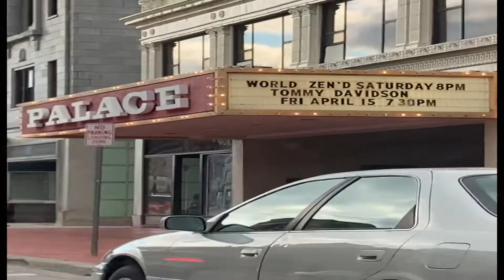COCHISE - Audioslave - covered by World Zen'D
World Zen''D is a 90's Grunge / Hard Rock band based in Northeast Ohio. This Show was performed at Lorain Palace Theater April , 9, 2022.
VOCALS / JASON Hilliard
 GUITAR / ALLEN FAYER
DRUMS / DAVE SERVIDIO
BASS / BILL MCCOMB
Video made by TLANE @ 147 Productions.